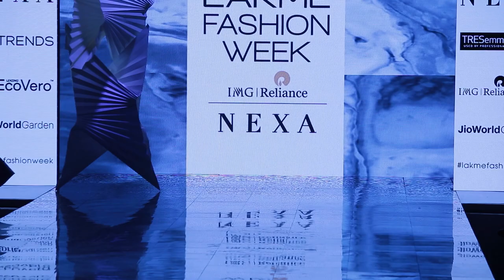Lakme Fashion Week 2020 | Day 04 Complete Show | Shraddha Kapoor, Tara Sutaria